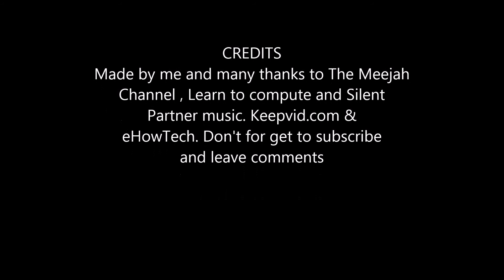Arby's Brisket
My review of the Arby's Brisket